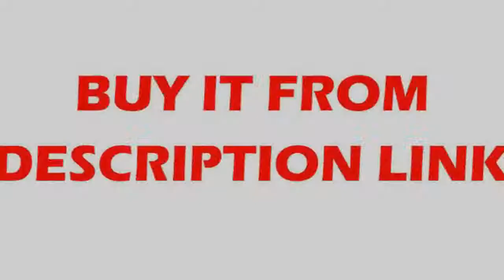Discount Pendant Light Lamp Monkey Lamp Loft Hemp Rope Lam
Product On Aliexpress

Brand Name:LukLoyItem Type:Pendant LightsIs Dimmable:NoPlace:Hotel Room,Parlor,Master Bedroom,other bedrooms,Hotel Hall,StudyPower Source:ACVoltage:90-260VLighting Area:10-15square metersFinish:IronCertification:UL,ce,CC